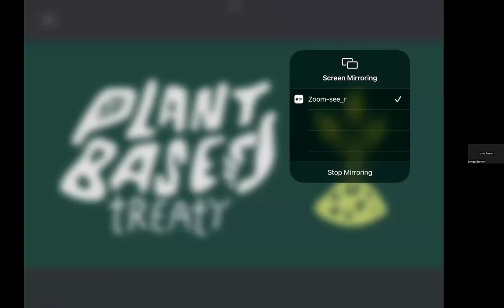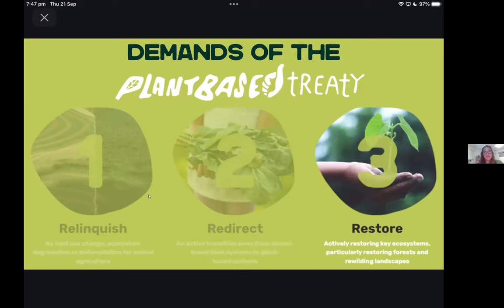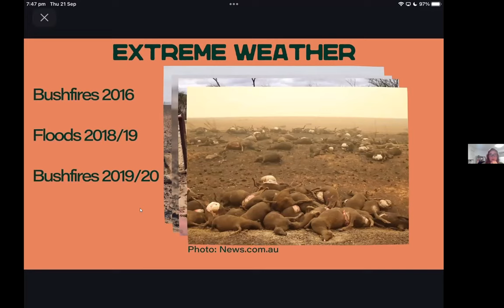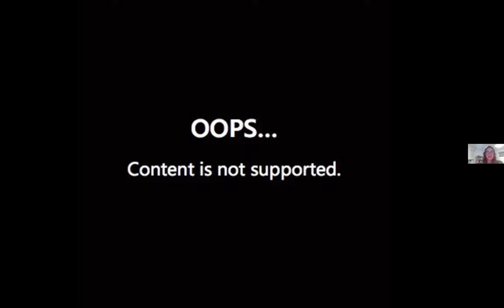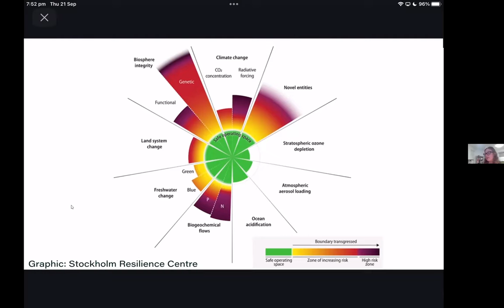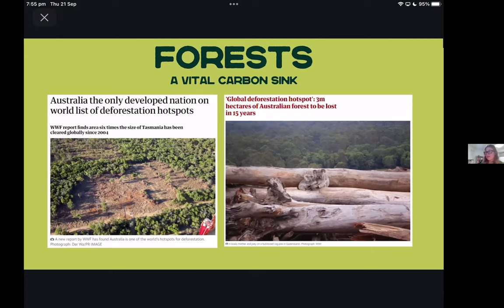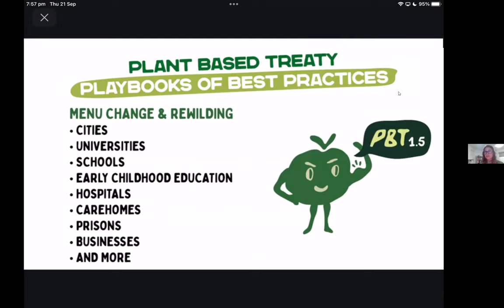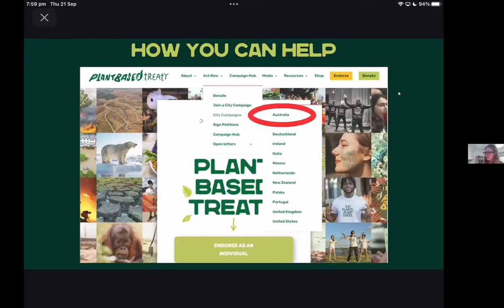Bec See | Plant Based Treaty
Bec See, Plant Based Treaty – speaking on behalf of the Plant Based Treaty detailing the urgent need to combat our climate crisis through transforming food systems.